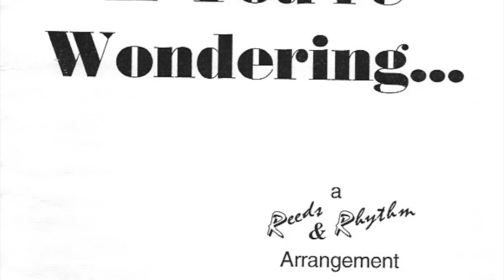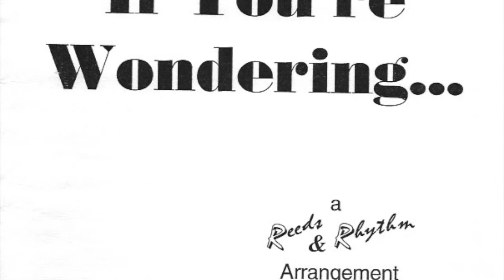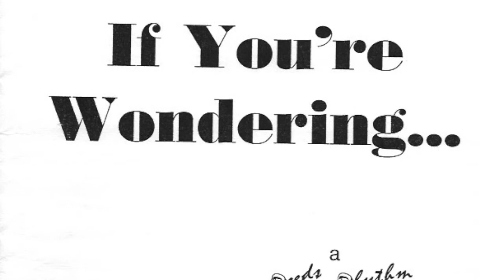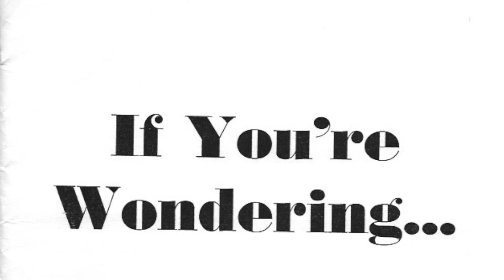If You're Wondering (SHERMAN HAROLD PAUL BMI) (REEDS AND RHYTHM MUSIC BMI)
The title is "If You're Wondering." I'm playing piano, left-hand bass and basic synth drum set. Will Gilliam is doing all the brush fills on snare. Miles Osland is covering all 5 sax parts. Rhythm tracks were recorded in my basement with Marianne Hamburg Sherman's help, and Will & Miles were recorded in David Henderson's studio back in the 1990s.  This composition is in the eJazzlines catalogue